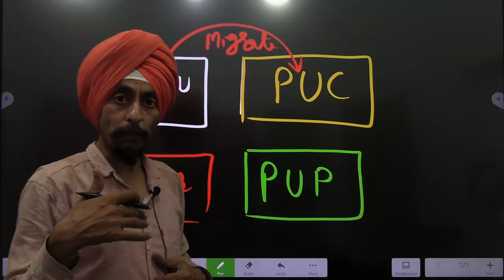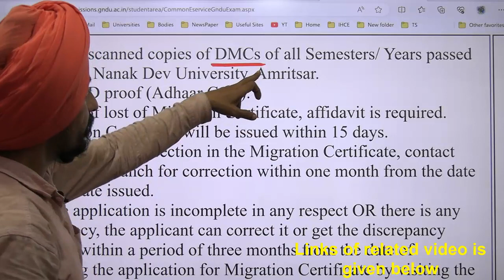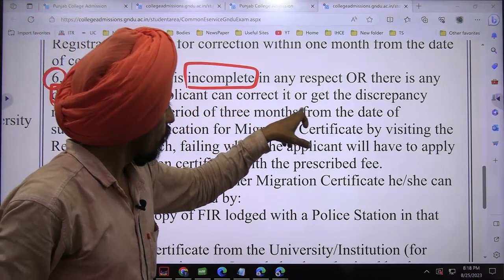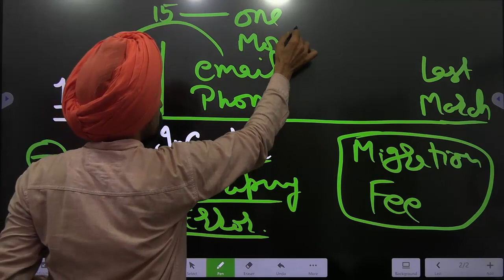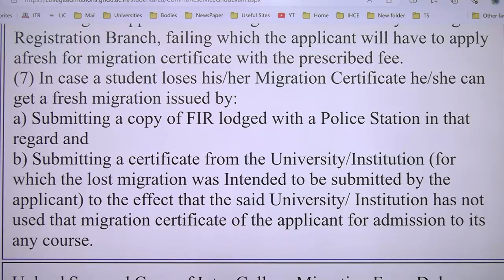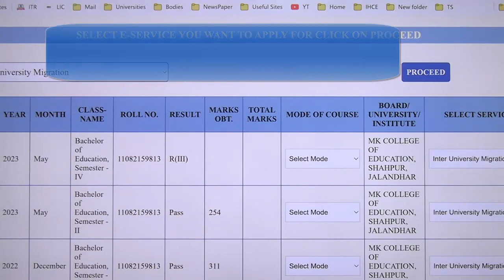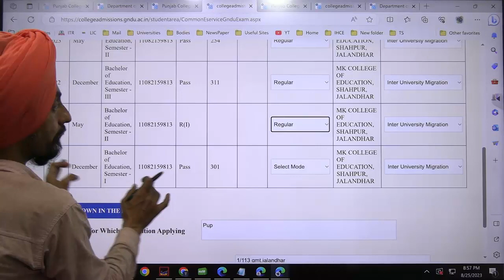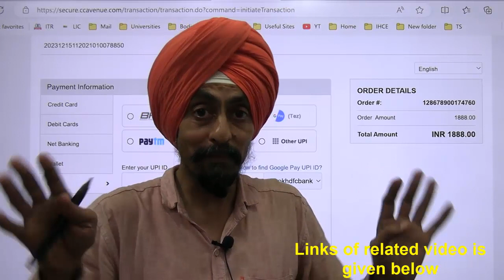how to apply for Migration, equivalence and duplicate DMC or degree in GNDU Amritsar